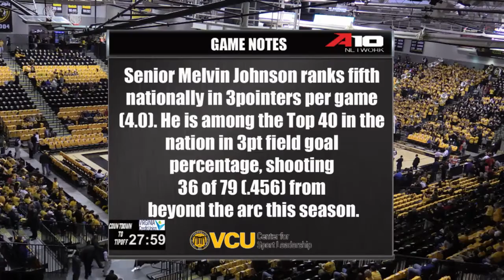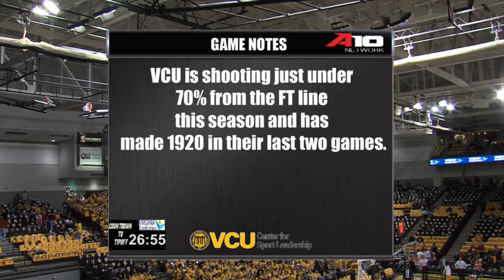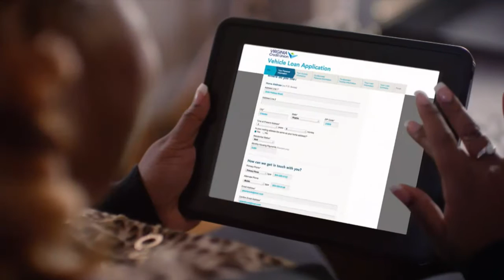Court Side Countdown Presented by CSL at VCU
VCU vs. Cincinnati pregame show